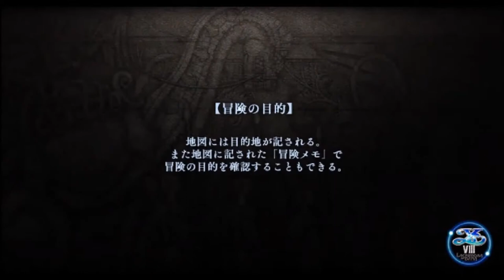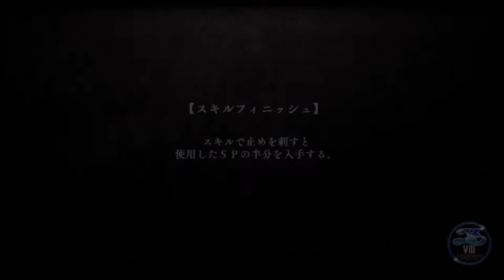【イース８・ラクリモサ・オブ・ダーナ psvita：実況動画】第三部：ジャンダルムを超えて－８